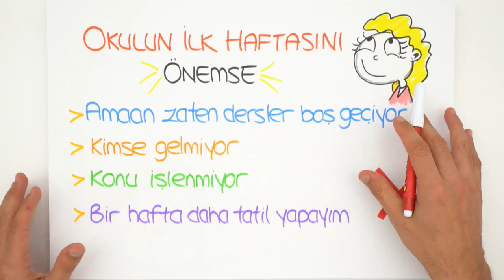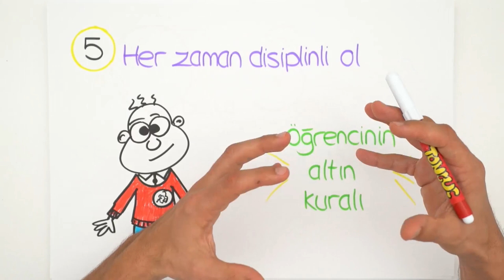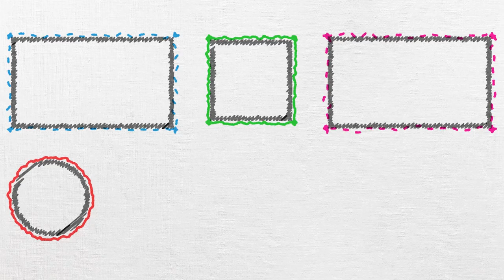Okulun İlk Günleri Ne Yapmalı?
Okullar açıldı! Okulun ilk günleri ne yapmalı, yeni döneme hazır olmak için nelere dikkat etmeli? Hepsi bu videoda 😊